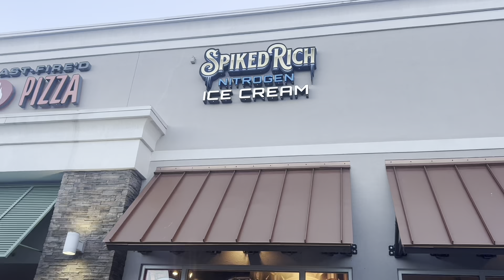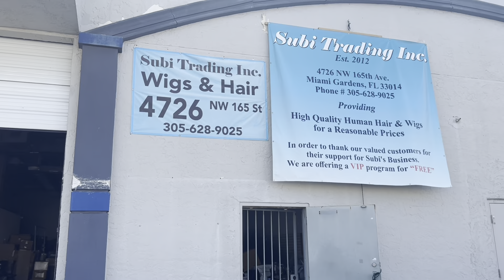MY HOUSE GOT WRECKED | WASHED UP FOOTBALL PLAYERS | NEW LOOKS | COOKING | EMOTIONS ALL OVER & MORE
Here’s a new vlog for you guys hope you all enjoy :) . It gets a little personal as well. Thanks in advance.

Don’t forget to support & shop with my boutique guys :) your local it girl needs support!

@ _Chloesboutique